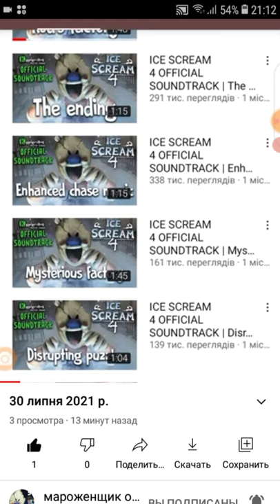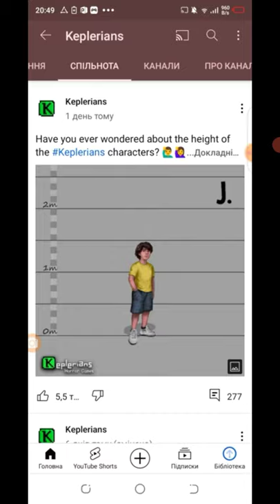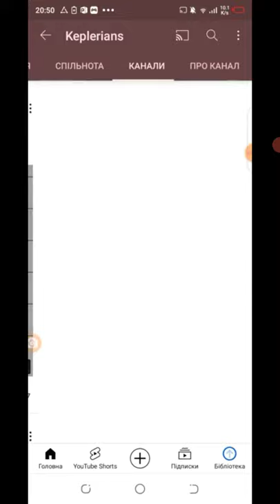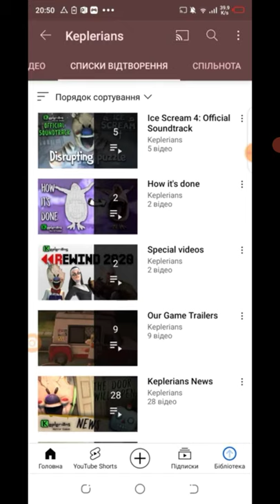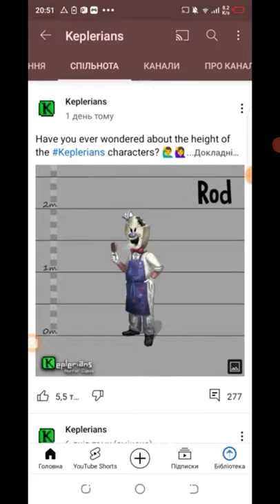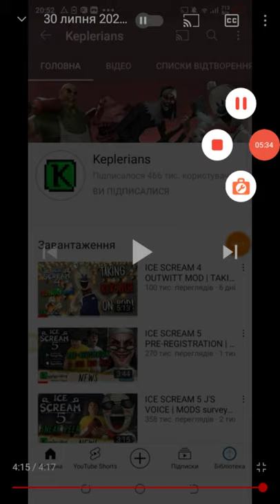16 реакция на Максим скоморох скоморрх володю